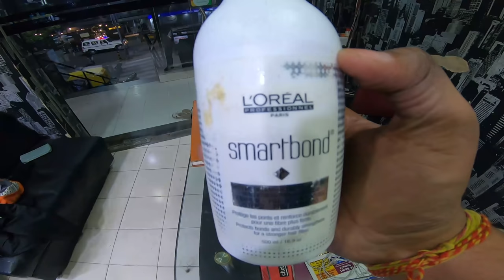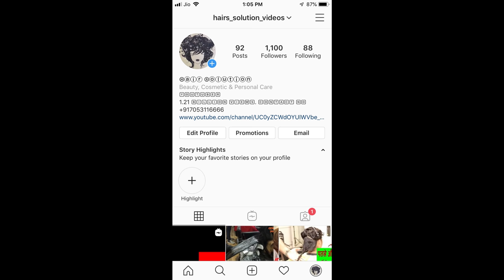HAIR HIGHLIGHTS WITH SMARTBOND 🔥🔥🔥